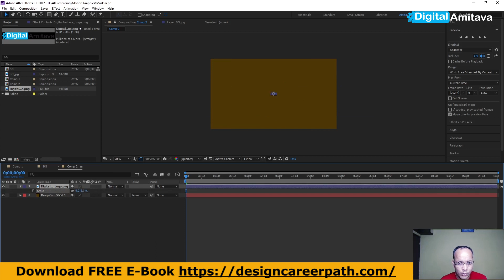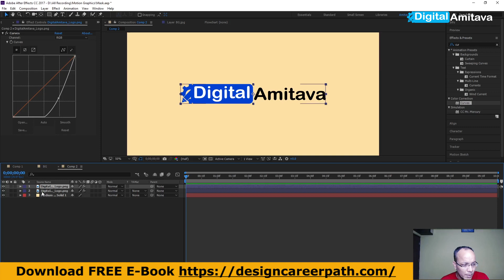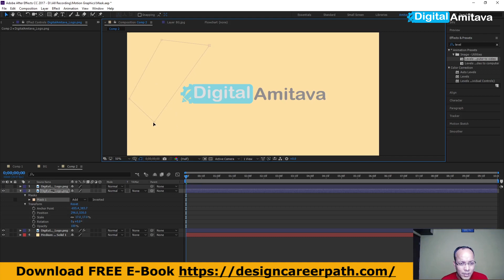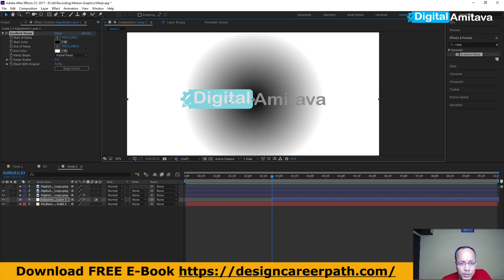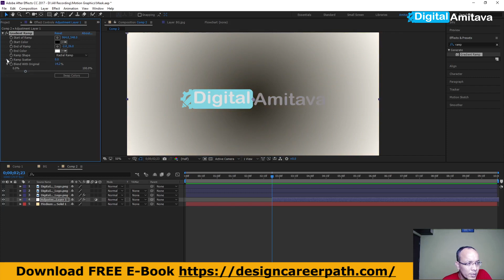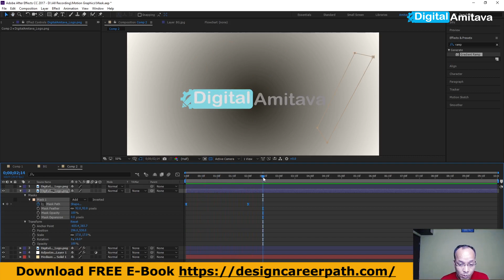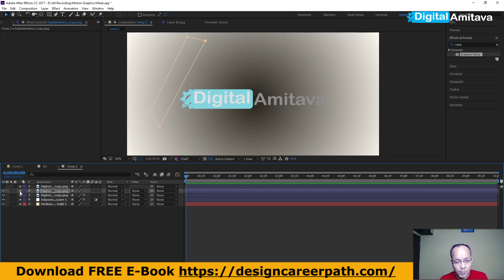How to Create Animated Logo Using Masking in After Effects CC like a pro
How to Create Animated Logo Using Masking in After Effects CC like a pro Step by Step Tutorial in [Hindi]
Thanks With Regards
Amitava Chowdhury
Digital Creator | Digital Entrepreneur | Graphics & Web Designer | Video Editor | E-Commerce | Digital Marketer | Design Career Expert

Hi, I am Amitava Chowdhury, a Digital Entrepreneur and a Digital Creator from Kolkata India with 12+ years of hands-on experience in the design and Media field. I can help people to grow their Careers using the power of Designing and Multimedia.  I am on a mission to help 100K students to GROW in their Careers with Designing. But being an entrepreneur by profession and a Dreamer by heart choose to remain a human being first.

More Than 15+ Career Options If you have Proper Graphics Design Skills.